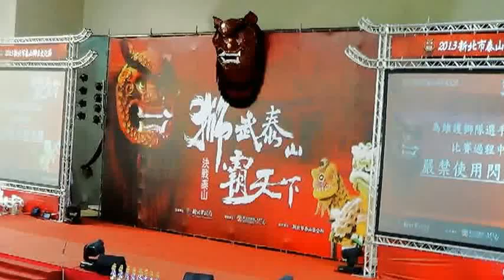2013泰山獅王節_獅王爭霸賽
臺北市體育總會舞龍舞獅協會